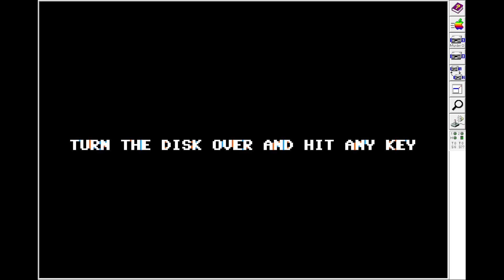Murder on the Mississippi - 1986 - Apple II